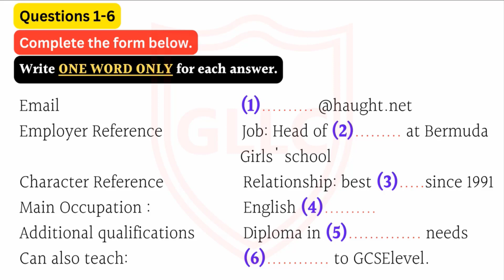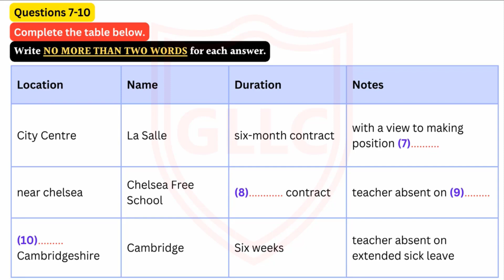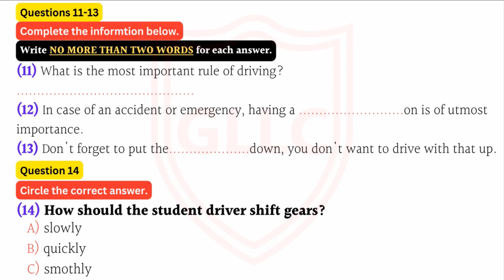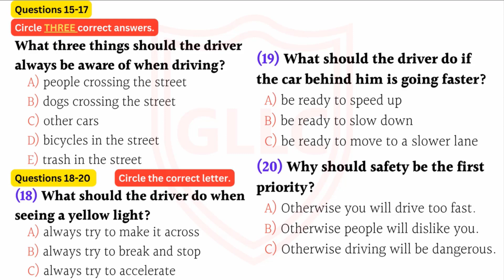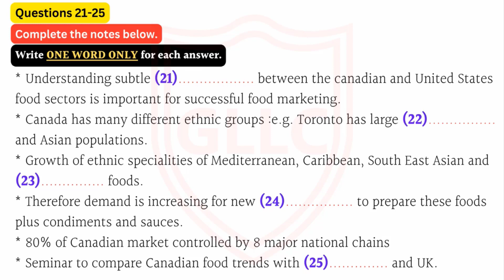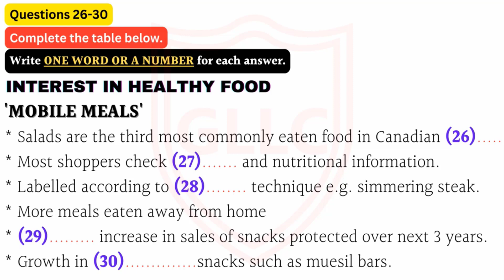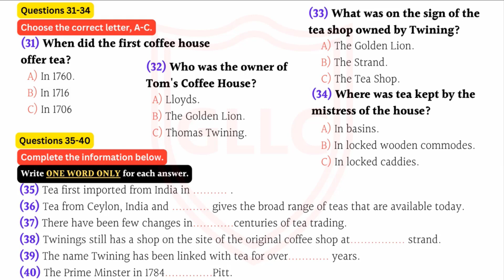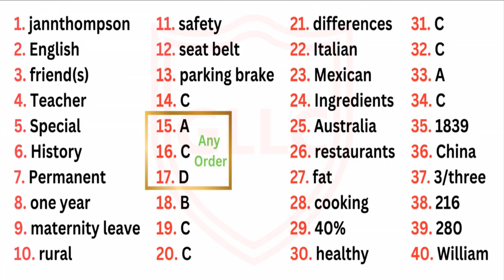Ielts Listening Practice Test With Answers |Test-162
Test-162

00: Part-1[1-4]
03:28 Part2[5-10]
05:04 Part-3[11-16]
08:09 Part-4[17-20]
10:56 Part-5[21-25]
12:57 Part-6[26-30]
14:48 Part-7[31-40]
18:43 Part-8[Answers]